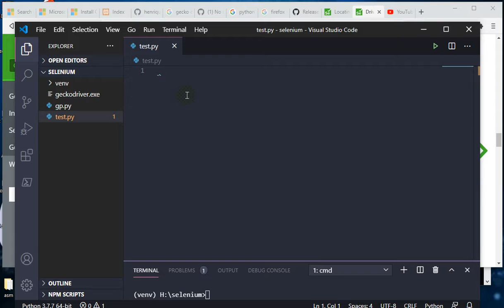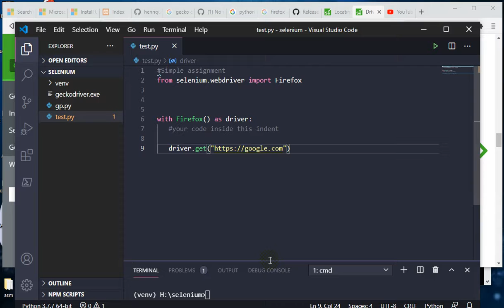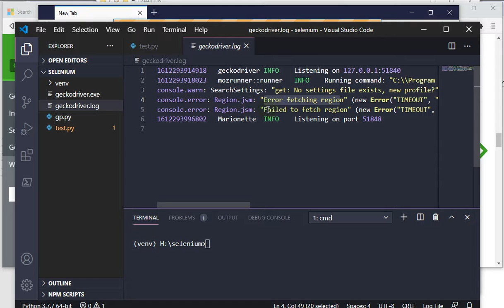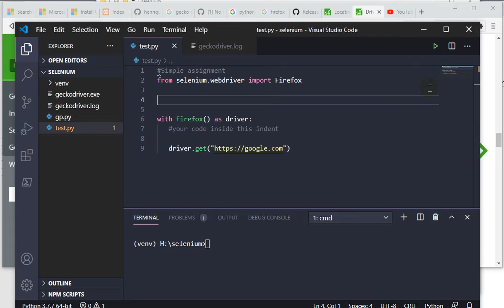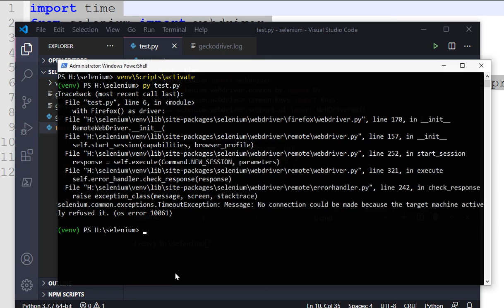Selenium Python [DARIJA] #5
REAL WORLD LARAVEL PROJECT
Hacking metasploitable
Hacking Owasp Juice shop
Writing your first Django app